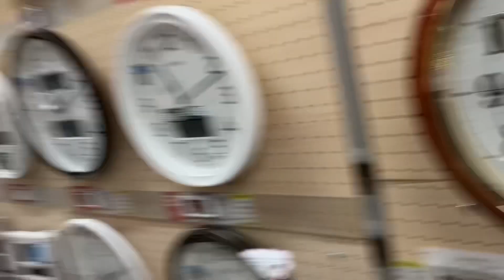からくり時計色々鳴らしてみた♪ビックカメラ有楽町店